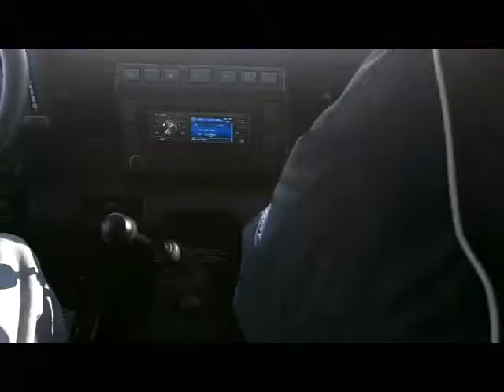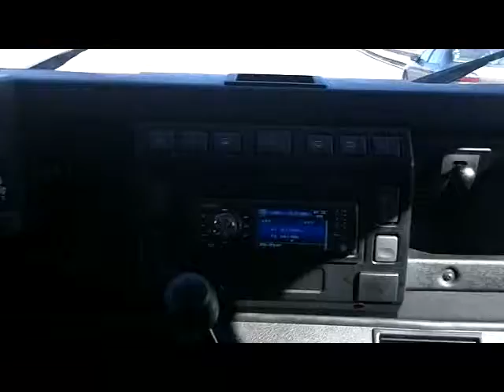Land Rover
test drive